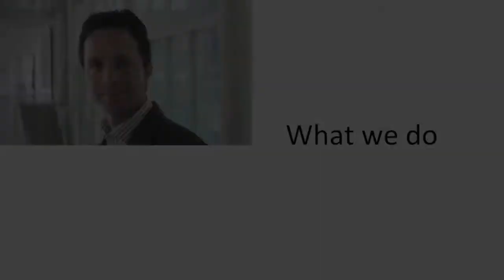What we do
A description of what my lab is working on. To find out more, go to my